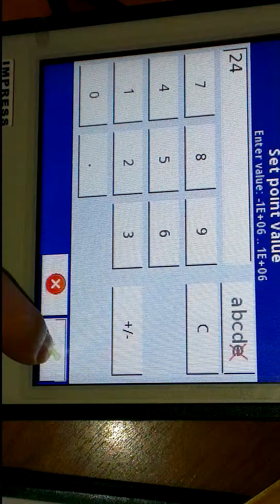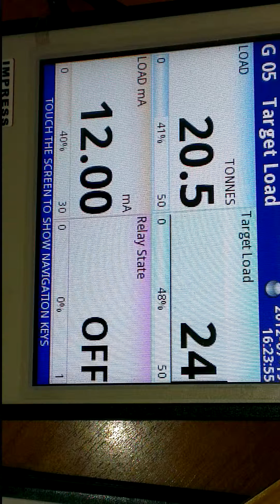CMC-141 - Demonstrating the use of a 'Set point value' with an 'Edit button'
CMC-141 - Demonstrating the use of a 'Set point value' with an 'Edit button'.  This video shows how we can create a logical channel to be a 'setpoint value' and use an 'edit button' enabled to enter a value.  The value can then be used internally for the trigger value for relays and other output functions.  This particular device is measuring a 4-20mA from a load cell and triggering some Solid State Relays at a target load.